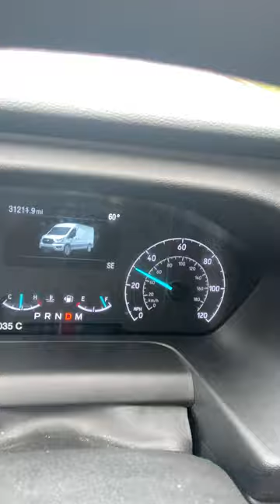Had a uhaul truck